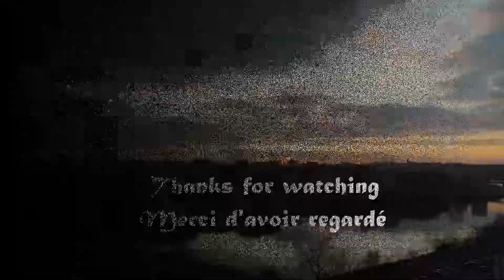Love someone - Lukas Graham (Cover)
Arrangement piano/voix: Tyxua

Commentaires constructifs bienvenus!
Merci

And I'm scared, yeah, I'm still scared

[Chorus]
You probably never loved someone like I do